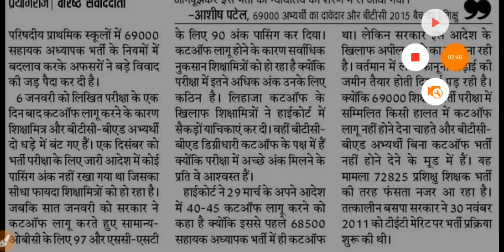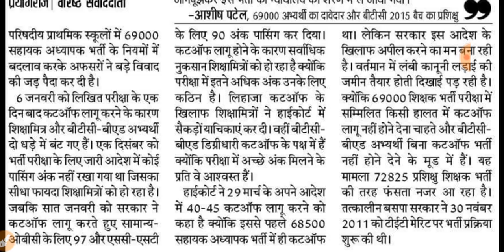69000 शिक्षक भर्ती | अंतहीन विवादों में फंसी 69000 शिक्षक भर्ती